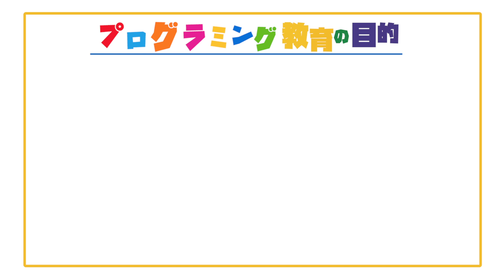みんなで覚えよう！「プログラミング」ってなに？【プログラミング的思考がみにつく動画①】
「プログラミング」や「プログラミング教育」ってなんだろう？
2020年に小学校で必修化となる「プログラミング」について、分かりやすく動画で解説します！

バンダイがお届けする安心安全な投稿サイト「ワンダースクール」でワクワクドキドキするようなエンターテインメント×プログラミングを体験しよう！

★ワンダースクール プログラミング部Twitter

プログラミング的思考がみにつく動画！

プログラム言語Scratch（スクラッチ）の使い方・魅力を解説！